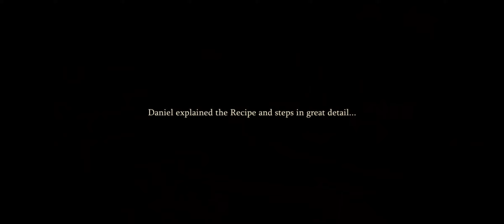Harry Potter: Magic Awakened - 9¾ - Episode 10/ Forbidden Forest/ Making Potions